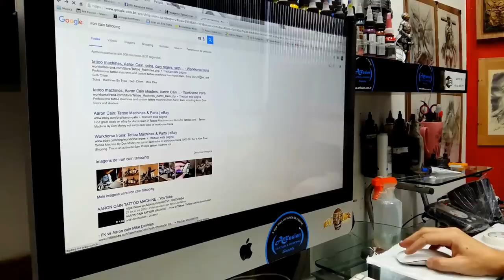#13 EMPREENDEDORISMO PARA TATUADORES: 3 dicas de Biomecânico #1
Três conceitos básicos para elaborar um Biomecânico mas 3 artistas internacionais que trabalham neste estilo para vc pesquisar - A roncain / guy aitchison H. R. Giger